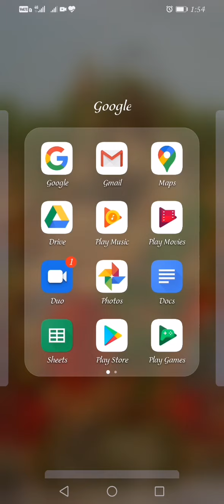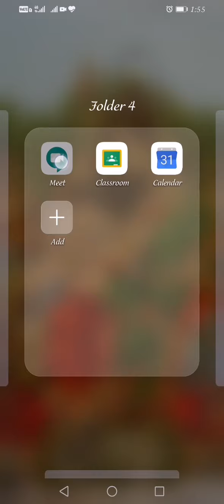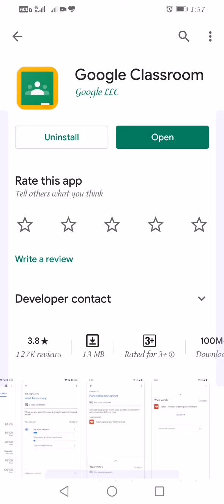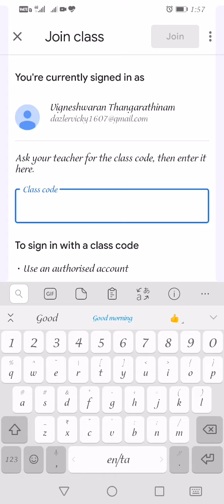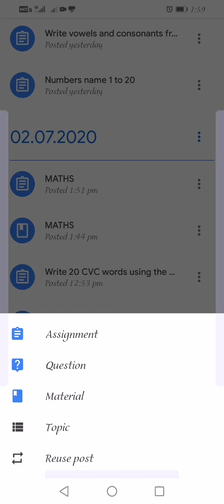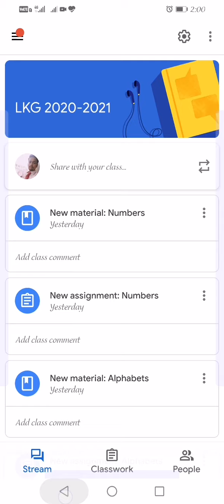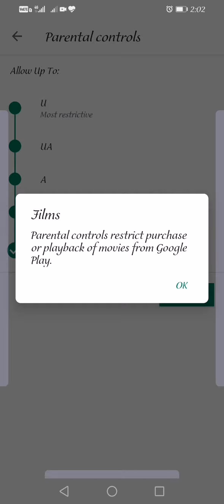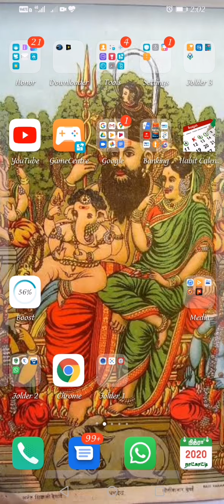App usage demo